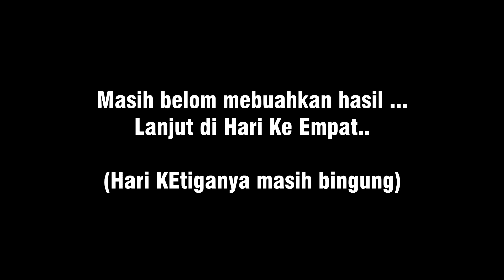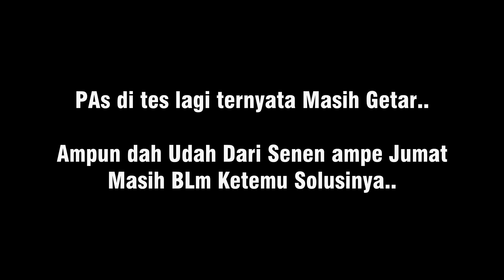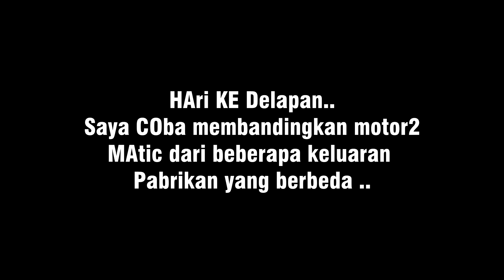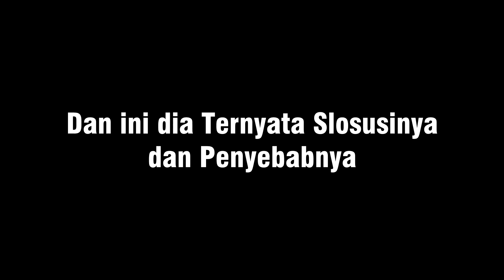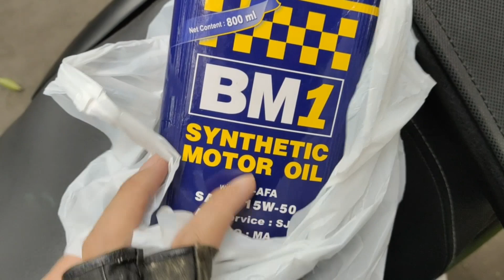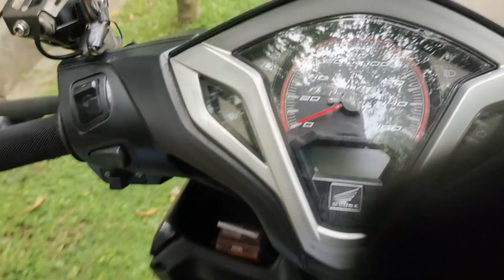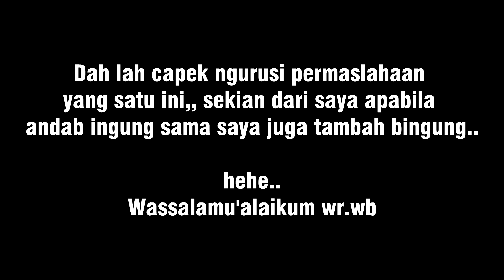🔴 Motor Bergetar Saat Berboncengan | Periksa pada bagian ini 💯 ❗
Motor Bergetar Saat Berboncengan ??

Motor Bergetar Saat Berboncengan memanglah terasa aneh.
Bergetar dalam kasus kali ini yaitu ketika di pakai seperti biasa terasa normal,
namun saat berboncengan Motor Bergetar Saat Berboncengan.

Berbagai macam hal sudah saya lakukan untuk kasus Motor Bergetar Saat Berboncengan ini, yaitu
1. sudah saya service dan ganti seal dan grease baru pada cvt
2. ganti laher2 dalam cvt
3. ganti v belt
4. ganti roller dengan yang lebih berat
5. amplas kampas ganda sampai bersih
6. amplas mangkok kampas ganda sampai halus
7. ganti busi dan koil guna membperbesar pengapian
8. ganti oli dengan yang lebih kental
9. memerhatikan dan mempertimbangkan shock breaker belakang
10. melihat dan menerawang karet engine mounting

Tapi upaya mengusir Motor Bergetar Saat Berboncengan masih saja blm bisa sepenuhnya hilang.
namun pada Akhirnya ketemu juga cara untuk menghilangkan Motor Bergetar Saat Berboncengan ??

Simak terus videonya sampai habis ya bro ..

Jangan lupa support channel ini dengan cara like, dan share. jangan lupa juga di subscribe serta nyalakan lonceng notifikasinya ya gan, karena otakku akan semangat untuk menghayal konten-konten dan bikin video-video lainnya dan kalah ketinggalan dari video-video aku selanjutnya. semoga video yang aku share bermanfaat dan menghibur, buat kalian yang udah nonton terima kasih banyak gan dan jangan lupa stand tuned terus dichannel saya.

Terima Kasih ~~’